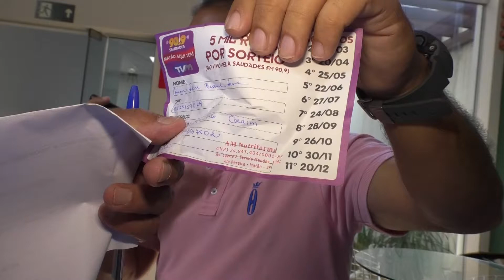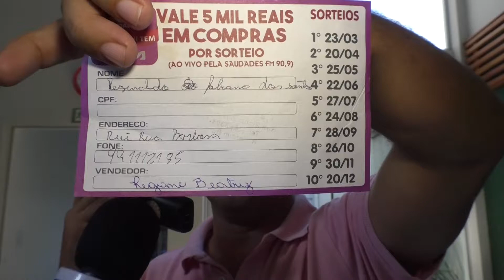CAMPANHA MATÃO AQUI TEM DA RÁDIO SAUDADES SORTEIA MAIS DOIS FELIZARDOS 20 12 18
CAMPANHA MATÃO AQUI TEM DA RÁDIO SAUDADES SORTEIA MAIS DOIS FELIZARDOS. ESTE FOI O DÉCIMO E ÚLTIMO SORTEIO DO ANO.